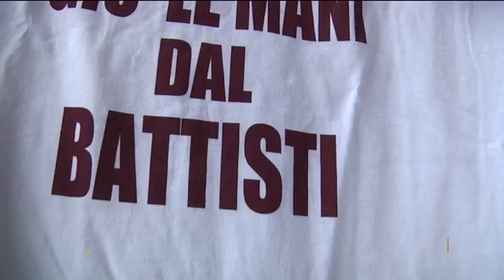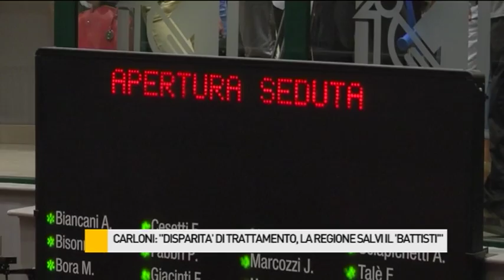Carloni: "La Regione salvi il Battisti"